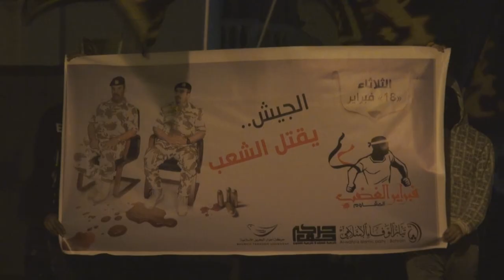مسيرة "الجيش يقتل الشعب" النويدرات 18/2/2014 Bahrain